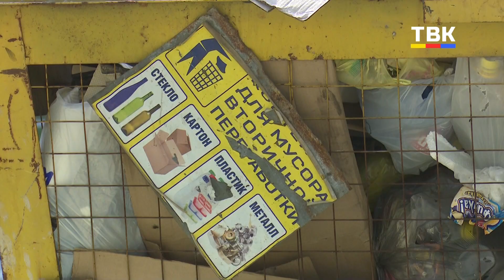Зараза под ногами! Крысы оккупировали мусорные баки и пугают бердчан